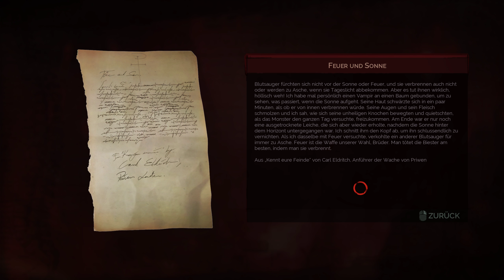Let's Play Vampyr Gameplay PC 👑 #001 [Gameplay][Deutsch][German]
Alle 📜 Folgen Let's Play Vampyr PC Gameplay Deutsch

Let's Play von Vampyr mit Kommentaren von DrProof (2018)